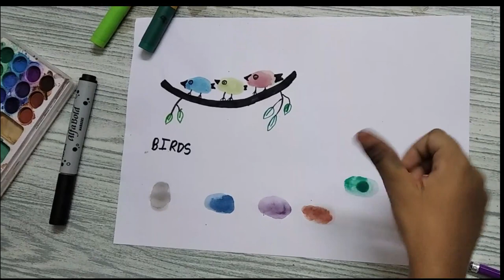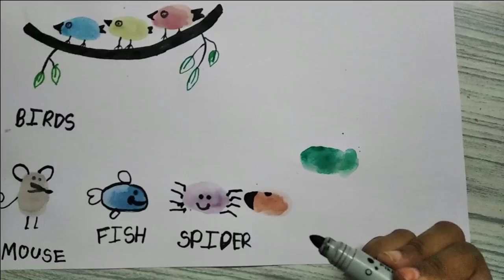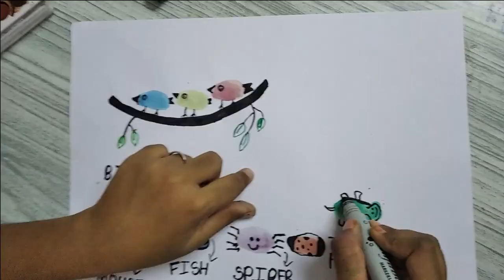Thumb paint art || Finger print art || Fun activity for kids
In this video have fun activity with thumb painting.
Have fun and have a nice day.

Fun with Alphabets and numbers || Ambidextrous || Fun with writing

Fitness Challenge || Fitness Test

Vemana Poem - Uppu Kappurambu || Vemana Satakam || Vemana Poems

Tongue Twister Challenge || Kids Fun Challenge

Vemana Poem -Cheppuloni Rayi || Vemana Padyalu || Vemana poems for kids || Vemana Satakam

Homemade Stylus Pen || Stylus Pen for Smart Phone || Homemade Touch Pen

Cup pyramid challenge || Kids fun challenge || Fun challenge for kids

Multiplication table 17 trick || Trick for Multiplication table 17